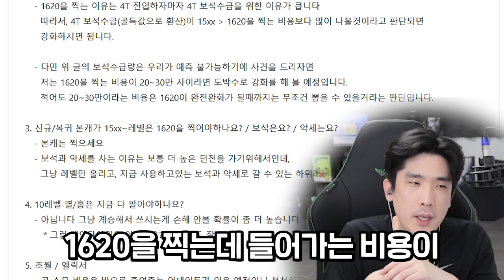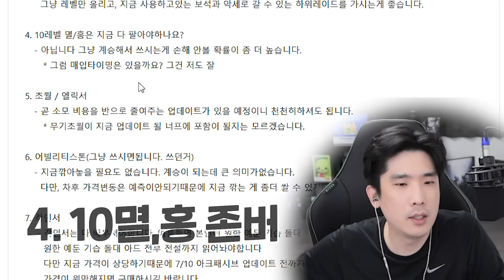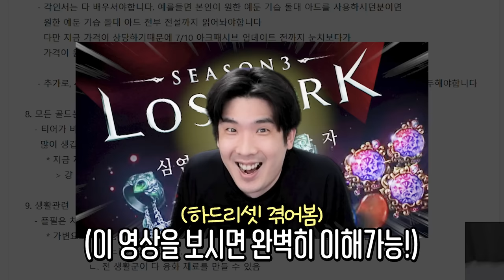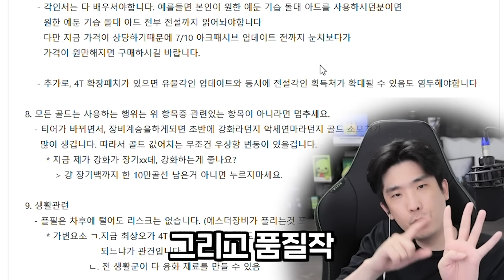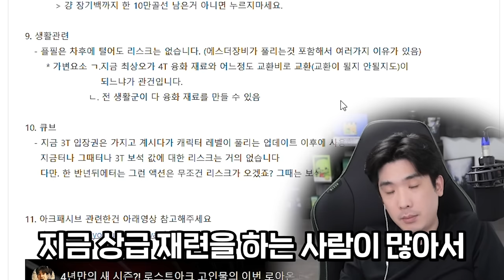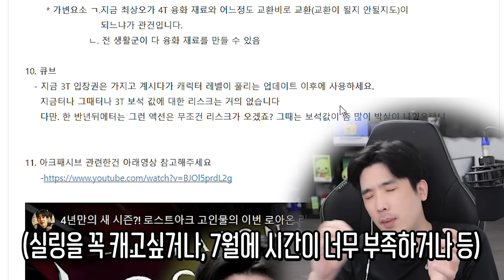4T 대비! 많이 나오는 질문들 모음 [로스트아크]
▶영상에 정리된 카페글 보기

▶편집
  - 댐핏님